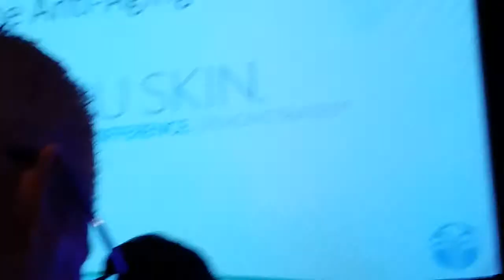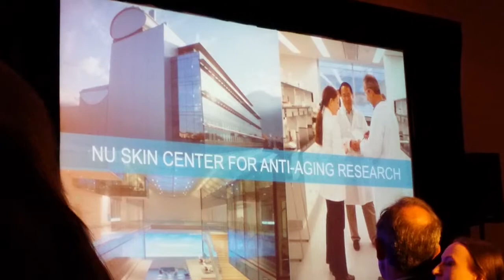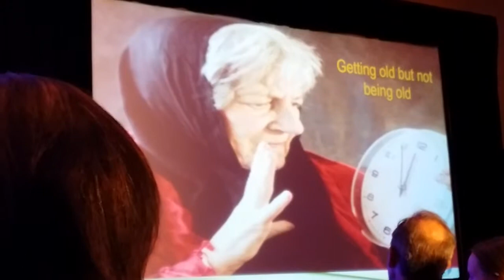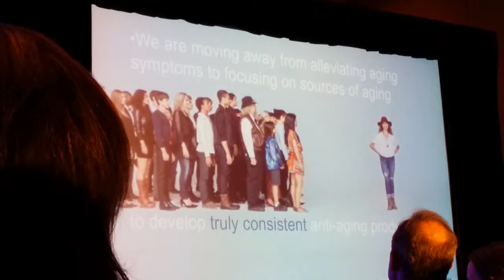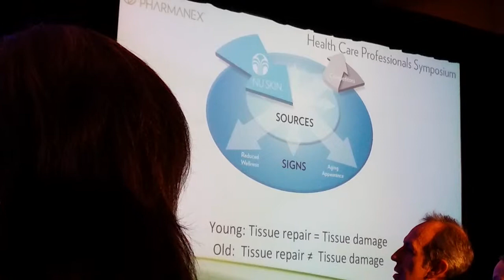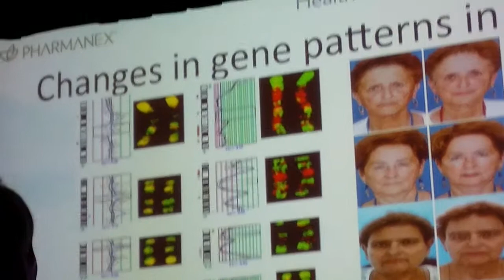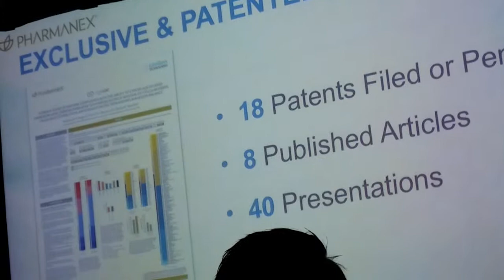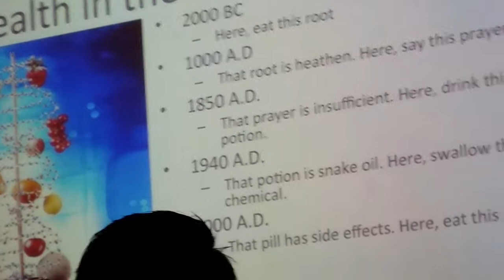JC - Medical Symposium